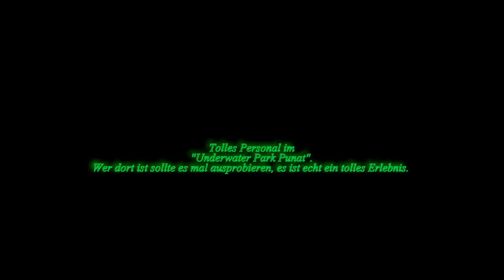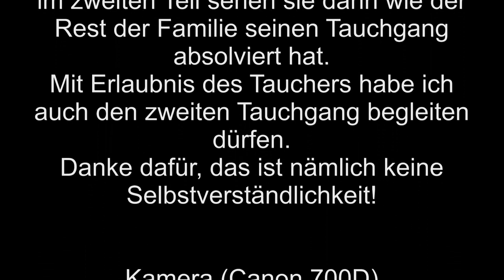Tauchen auf Krk 2019 - Teil 1 (Ralfi Film)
Helmtauchen auf Krk 2019.
Underwater Park Punat Krk

Es war ein ganz tolles Erlebnis für die ganze Familie.

Hier im ersten Teil bin ich mit meiner Tochter und einem Taucher zum ersten Mal getaucht.
Dazu bietet der Unterwater Park hier spezielle Helme an, die von außen mit Luft versorgt werden.
Daher muß man keine Vorkenntnisse haben und kann nach einer kurzen Einweisung loslegen. Es sind sehr kleine Gruppen (max 4 Personen und es ist immer ein erfahrener Taucher dabei.
Unser Taucher war sehr einfühlsam und hat seine Sache sehr gut gemacht.
Meine Tochter war bei diesem Tauchgang erst 6 Jahre alt!